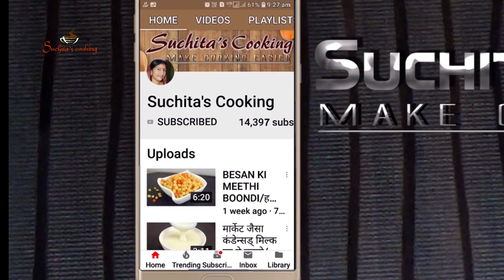बहुत आसानी से बनाये क्रंची मसाला मुंगफली मार्केट जैसी 😋😋 Crunchy and spicy peanuts masala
-:INGREDIENTS:-
: PEANUTS BIG 150 GRAM
: BLACK ROCK SALT 1/2 TSP